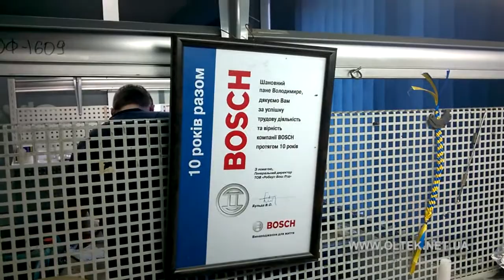Сборка оригинального перфоратора Bosch GBH 2-26 DRE профессионалом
УВАГА! Остерігайтесь підробок, "сірих варіантів". Перевірити дуже просто: отримали інструмент, на гарантійному талоні стоіть печатка с назвою підприємства, яке його продало. Вбиваєте в пошук google назву підприємства і зазвичай відразу є посилання на сайт ТОВ "Роберт Бош" з назвою підприємства, яке є дилером. Якщо посилання нема, дзвонитіть на гарячу лінію ТОВ "Роберт Бош" 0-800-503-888 (безкоштовно) і виясняйте, щоб не залишиться без гарантії.

Продажа перфораторов Bosch GBH 2-26 DRE . Прокат и продажа электроинструментов.